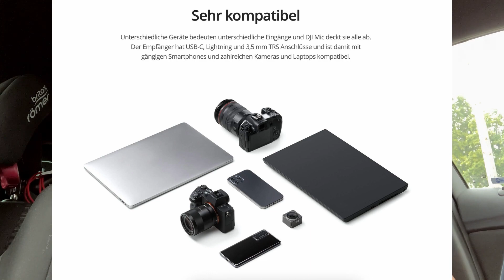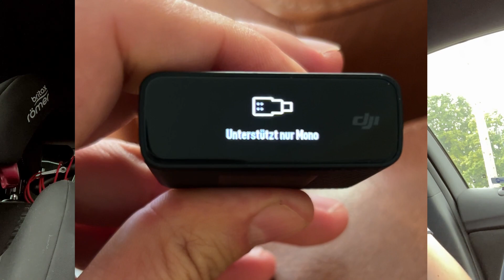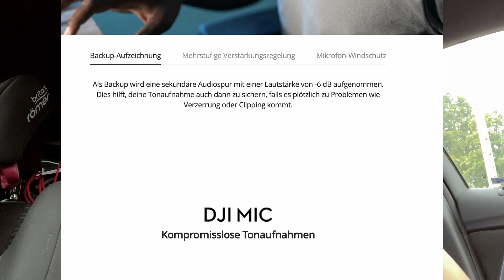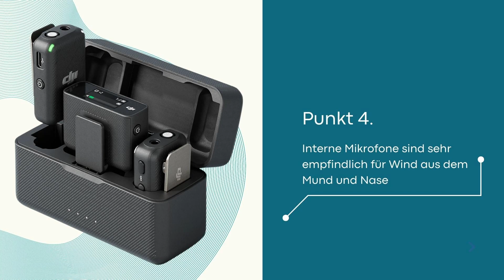DJI Mic - 4 Dinge, die ich daran hasse - DJI Mic Review auf deutsch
Es gibt 4 Dinge, die ich am DJI Mic hasse und die meiner Meinung nach absolut gegen den Kauf des teuren DJI Mic sprechen. Immerhin gibt es sehr gute Alternativen, die diese gravierenden Fehler nicht machen.

00:00 4 Dinge, die ich am DJI Mic hasse
00:15 Punkt 1: Das DJI Mic ist inkompatibel zum iPad Pro USB-C Anschluss
01:15 Punkt 2: Das DJI Mic kann am iPhone nur Mono nur ohne Backup Channel aufnehmen!
02:50 Punkt 3: Das Mikrofon ist empfindlich gegen Mobilfunkstrahlung
03:51 Punkt 4: Das eingebaute Mikro ist sehr empfindlich auf Windgeräusche
05:03 Mein Fazit und potenzielle Alternative

Ich wurde für dieses Video weder bezahlt noch anderweitig entlohnt. Ich habe mir die Hardware selbst gekauft und mache diesen Test aus rein eigenem Interesse. Das Video entspricht nur meiner freien Meinung und kann bei anderen Menschen zu anderen Ergebnissen oder Empfindungen führen.